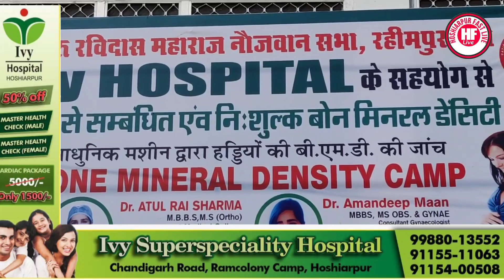श्री गुरु रविदास महाराज नौजवान सभा रहीमपुर द्वारा आईवी हस्पताल के सहयोग से मैगा मेडिकल कैंप का..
श्री गुरु रविदास महाराज नौजवान सभा रहीमपुर द्वारा आईवी हस्पताल के सहयोग से मैगा मेडिकल कैंप का अयोजन किया गया ।